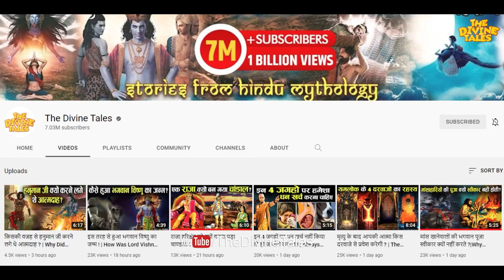जो पुरुष पत्नी को ये 2 बातें बताता है वह कभी सुखी नहीं रहता ! | Never Tell These Things To Your Wife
Video title :जो पुरुष पत्नी को ये 2 बातें बताता है वह कभी सुखी नहीं रहता ! | Never Tell These Things To Your Wife
Language : Hindi
Source :Chanakya Niti